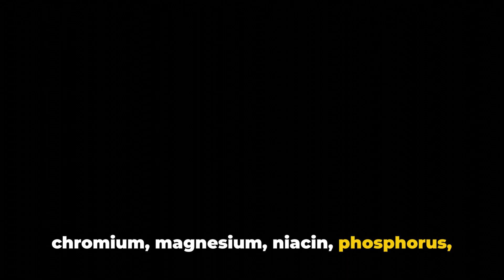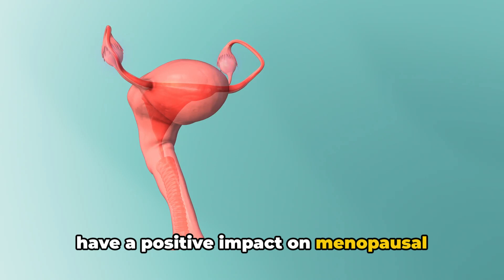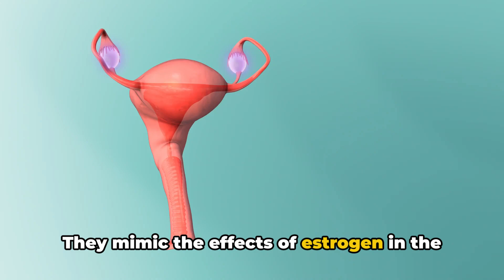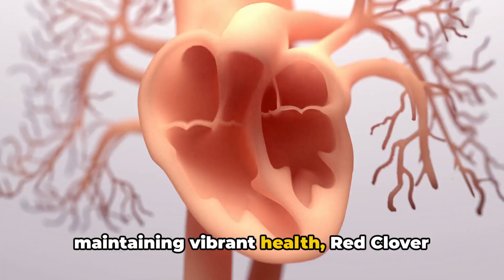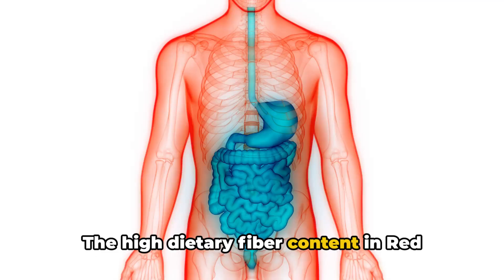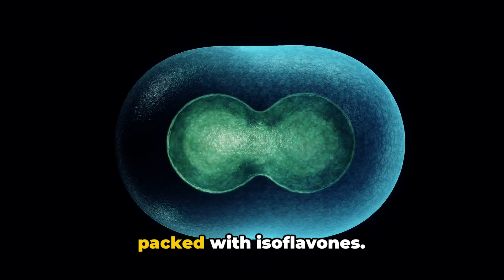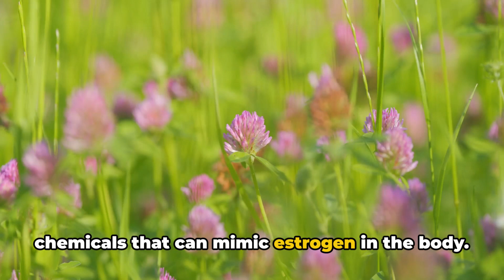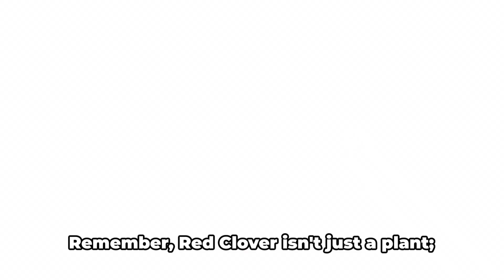Menopause Relief: How Red Clover Can Help 🌺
🌺 Menopause Relief: How Red Clover Can Help 🌺 - Discover the natural wonder of red clover and its myriad of health benefits, especially for those navigating the challenges of menopause. This video delves into the world of red clover, a plant that's been transforming health perspectives and offering relief to countless individuals. With its rich nutritional profile and potent isoflavones, red clover stands out as a natural, powerful ally. Join us in unraveling the magic behind this humble plant and how it can revolutionize your health journey.

If you're struggling with the symptoms of menopause, then you might want to consider adding red clover to your daily routine. This powerful herb has been shown to provide relief from hot flashes, mood swings, and other common menopause symptoms. Watch this video to learn more about how red clover can help you! 🌺

Unlocking the Advantages of Red Clover 🗝️ - From boosting hair growth to easing menopause symptoms, red clover's versatility is unmatched. Harnessing the Power of Nature, we explore how this plant's estrogen-like effects can provide a natural equilibrium for your body, promoting holistic health and well-being. Dive into the world of natural remedies and discover how red clover can be your partner in achieving vibrant health.

Exploring the Health Benefits of Red Clover 🌿 - With its treasure trove of nutrients and antioxidants, red clover is not just beneficial for menopause relief but also supports heart health, bone density, and more. Whether you're dealing with hot flashes or seeking to maintain lush, healthy hair, red clover might just be the secret you've been searching for. Let's unveil the magic of this incredible plant together.

🍵 Plus, learn how to enjoy the benefits of red clover through a comforting cup of red clover tea - a delightful way to incorporate this powerful plant into your daily routine.

Remember, while red clover offers promising health benefits, it's important to consult with a healthcare professional before adding it to your regimen.

Embrace natural health solutions and join us on this educational journey to better health. Dive into the world of red clover and see how it can be part of your wellness toolkit.

CHAPTERS:
0:00 - Red Clover Benefits Introduction
0:36 - Red Clover Health Benefits
2:55 - Red Clover Recommendations
3:58 - Benefits of Red Clover Tea
4:58 - Red Clover Menopause Relief
7:01 - Red Clover Hair Growth Secrets
7:55 - Transform Health with Red Clover